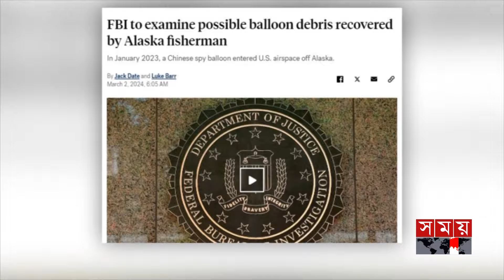ফের মার্কিন আকাশে আবারও গুপ্তচর বেলুন | Spy Balloon | US-China | International News | Somoy TV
Somoy TV: t.ly/Se1z
Somoy TV Bulletin: t.ly/iqIq
Somoy Entertainment: t.ly/3dWC
Somoy Sports: t.ly/iASp
SOMOY TV ISLAMIC: t.ly/zU6a

Somoynews.tv: t.ly/Y7ab
খেলার সময়: t.ly/xJ5H
সময়ের গল্প: t.ly/EW3M
এ সময়ের বাণিজ্য : t.ly/m3ir

Groups:
Somoy TV (Official)✅: t.ly/ajiO
Somoy Entertainment✅: t.ly/8CLh
Somoy Business✅: t.ly/4xaJ